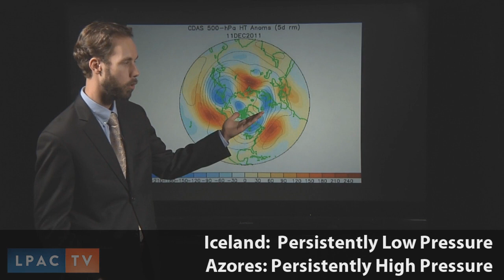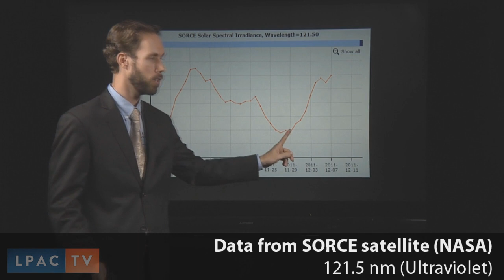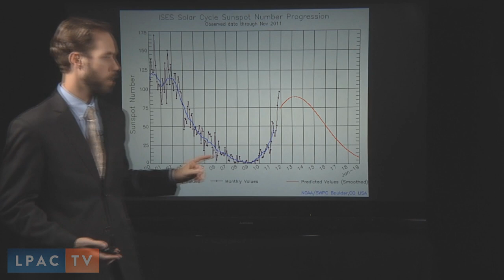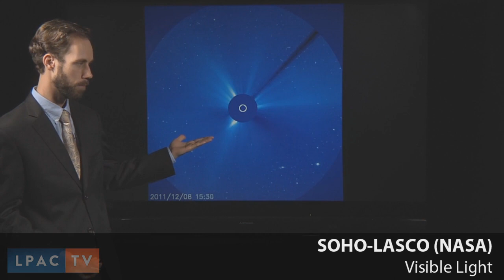Peter Martinsons Wetterbericht: Anomalien auf der Sonne - Anomalien beim Klima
Peter Martinson arbeitet in LaRouches Basement-Wissenschaftsteam. In dieser Ausgabe seines Wetterberichtes beschäftigt er sich erneut mit dem anomalen Verhalten der Sonne und dessen Auswirkung u.a. auf das Wetter hier auf der Erde.